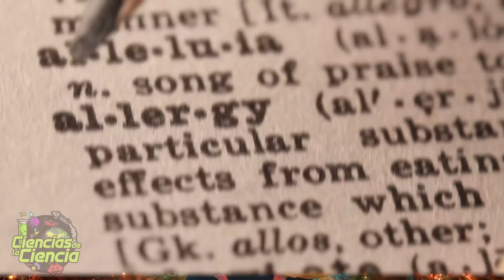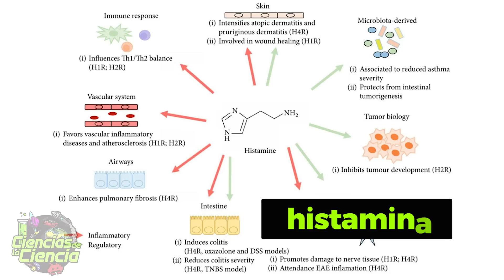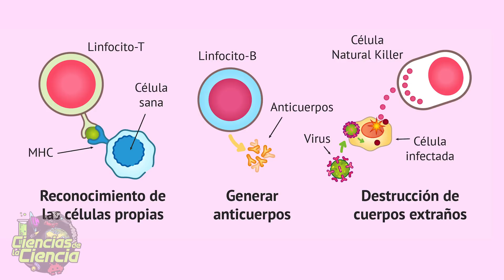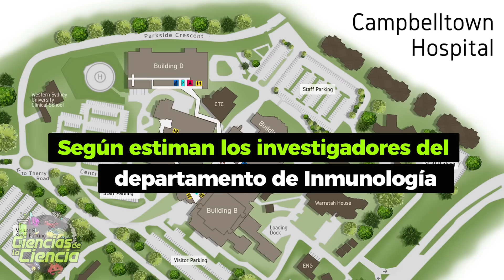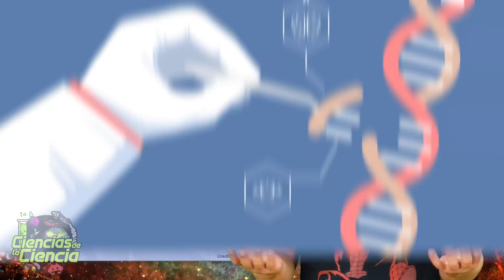¿Por qué AHORA hay más personas con ALERGIAS que hace un Siglo?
El aumento de las alergias e intolerancia en las últimas décadas, ha sido particularmente notable en Occidente.

Por ejemplo, la intolerancia a los alimentos ahora afecta aproximadamente al 7% de los niños en el Reino Unido y al 9% de los de Australia.

En toda Europa, el 2% de los adultos padecen alergias alimentarias.

Además, las reacciones potencialmente mortales pueden ser provocadas incluso por rastros de los alimentos desencadenantes, lo que significa que los pacientes y las familias viven con miedo y ansiedad.

Y es que, las restricciones dietéticas que siguen, pueden convertirse en una carga para la vida social y familiar.

Y si hablamos de las alergias en general, cada vez es mayor la prevalencia de las personas con alergia en España. En los últimos 40 años se ha visto incrementado y, hoy por hoy, un 30% de la población española, según datos de la Sociedad Española de Alergología e Inmunología Clínica (SEAIC), se ve afectada por alguna alergia.

Si bien no podemos decir con certeza por qué están aumentando las tasas de alergia, los investigadores de todo el mundo están trabajando arduamente para encontrar formas de combatir este fenómeno.

Y es que cada vez hay más personas con alergias y la ciencia aún no tiene una respuesta para eliminarlas

¿Sabes por qué?

Pues para hablar de todo ello, cuento con la ayuda de Santi Campillo, escritor y divulgador científico en Vector Divulgación

𝓜𝓾𝓬𝓱𝓪𝓼 𝓰𝓻𝓪𝓬𝓲𝓪𝓼

𝓙𝓙 😘👌